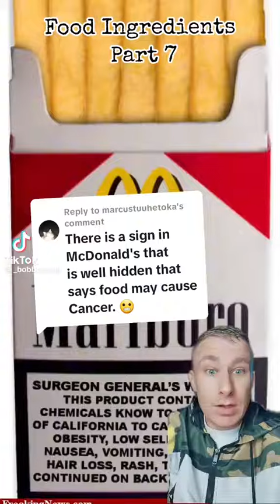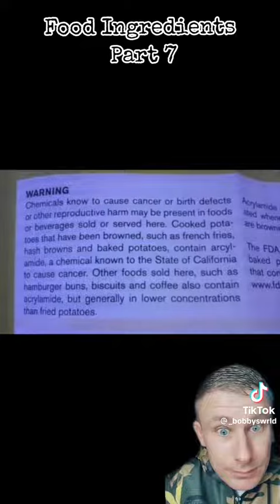Sir, Put Down The Fries